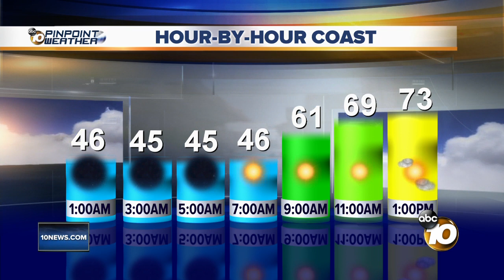10News at 11pm Top Stories